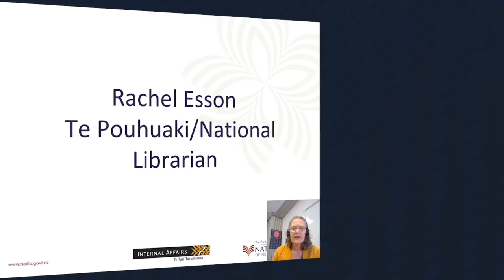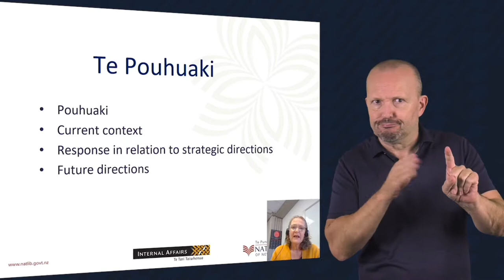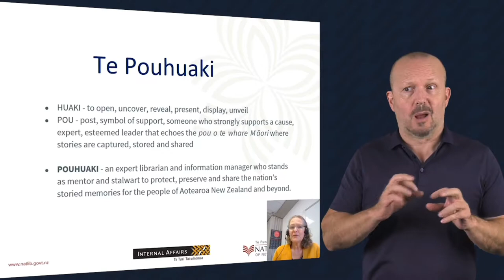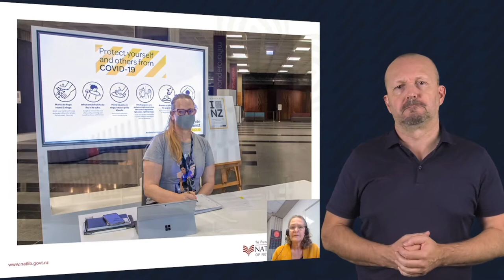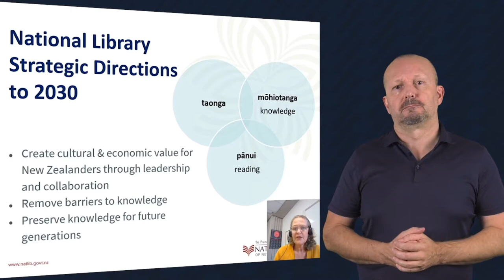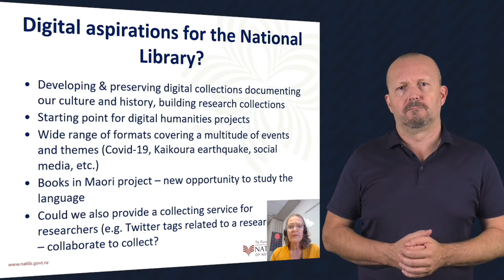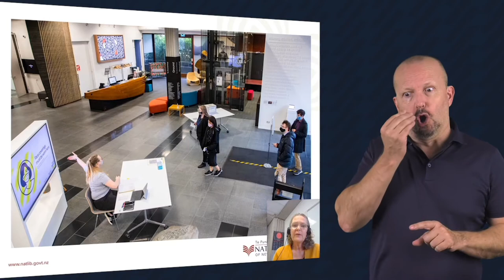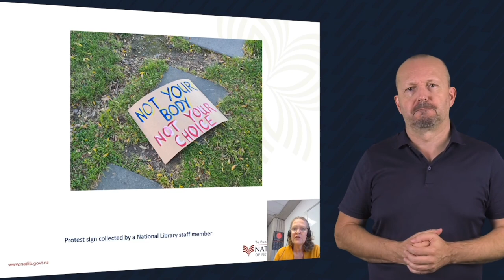NDF22 | Closing address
Rachel Esson, National Librarian Te Pouhuaki of New Zealand, National Library.